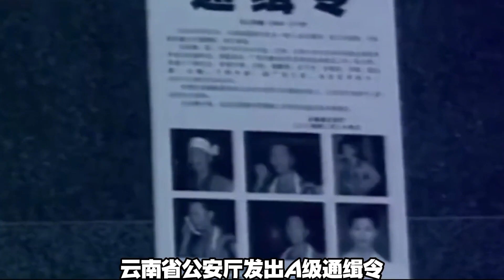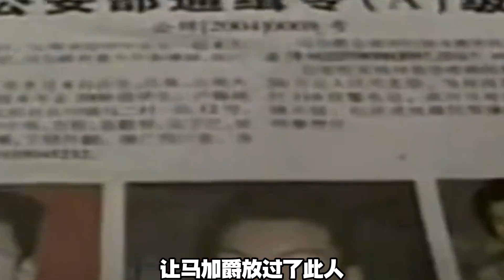2004年云大宿舍被血洗，四名大學生慘死，中央懸賞20萬抓捕兇手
2004年云大宿舍被血洗，四名大學生慘死，中央懸賞20萬抓捕兇手

No.1 | 2003年山東漁民打撈一潛艇，打開門發現，其中有70具我國海軍尸體

 No.3 | 1996年49奸殺案爆光后，18歲少年兇手被槍斃，法院卻說當年判錯了

案件,犯罪,殺同學,云南,事件